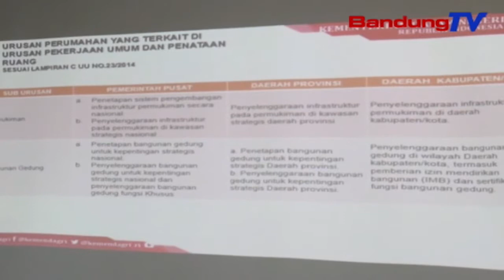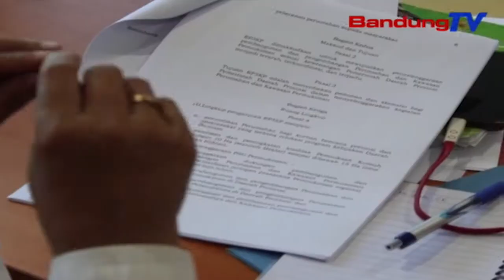Perlu Adanya BUMD Untuk Maksimalkan RP3KP Di Jabar | SBR | BANDUNGTV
SBR | BANDUNGTV | FARHAT MUMTAZ | Pimpinan Dan Anggota Pansus Raperda Rencana Pembangunan Dan Pengembangan Perumahan Dan Kawasan Pemukiman,Atau Pansus Tiga Atau R-P-Tiga-K-P D-P-R-D Provinsi Jawa Barat,Melakukan Kunjungan Kerja Ke Dirjen Bina Pembangunan Daerah Kemenetrian Dalam Negeri Republik Indonesia,Di Provinsi Dki Jakarta,,Kunjungan Kerja Tersebut,Terkait Pembahasan Rancangan Raperda R-Ptigak-P Diprovinsi Jawa Barat,,